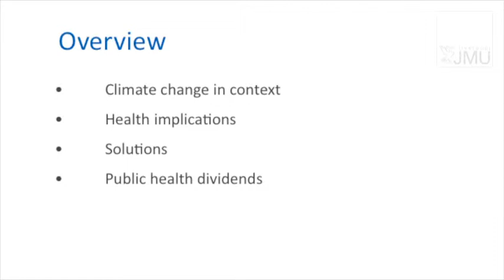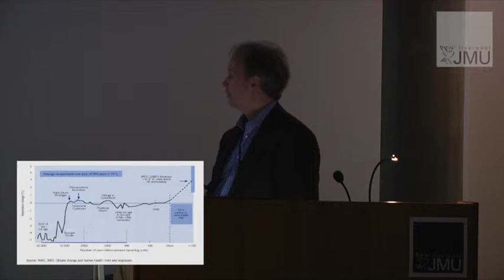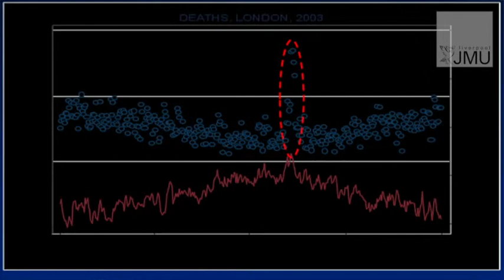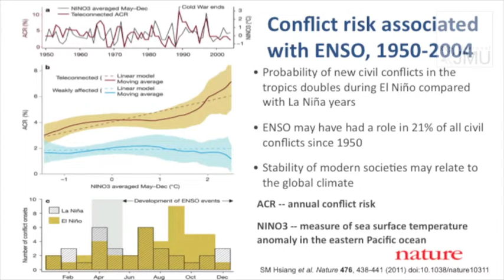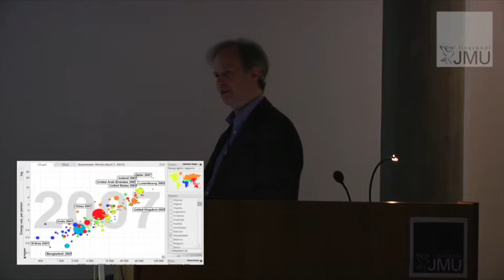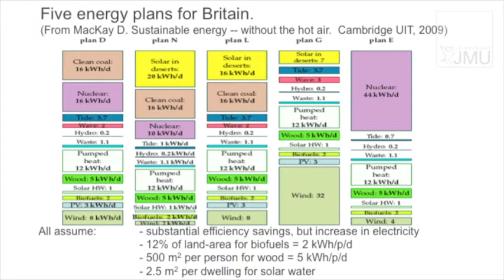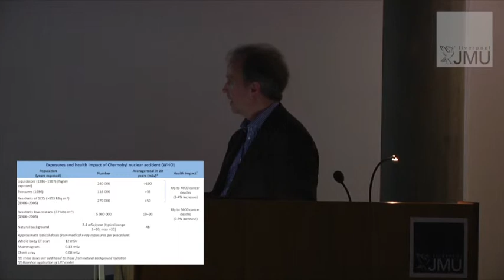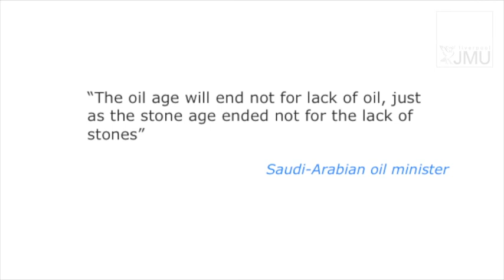Climate, climate change and the actions of sapient species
Climate, climate change and the actions of a sapient species.

Lecture by Paul Wilkinson, London School of Hygiene and Tropical Medicine